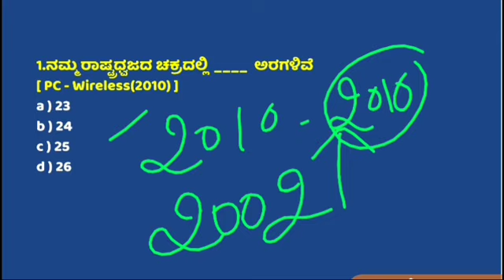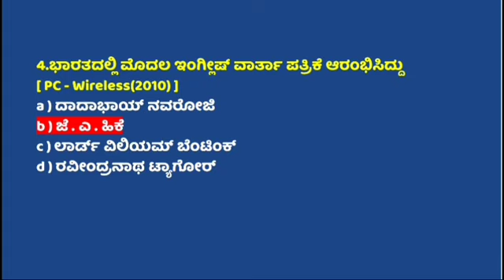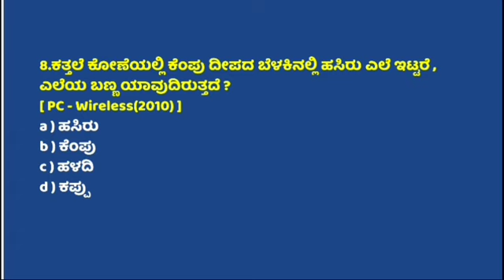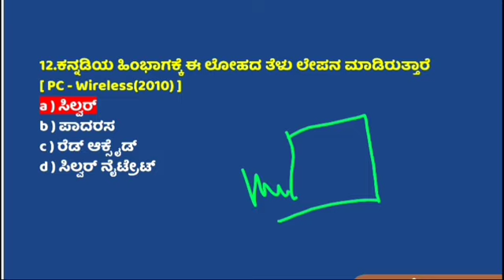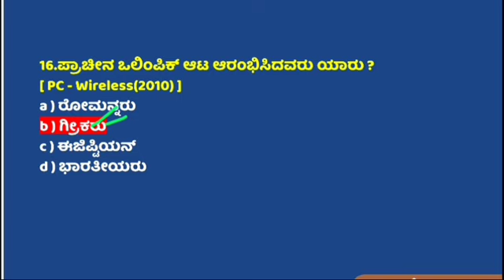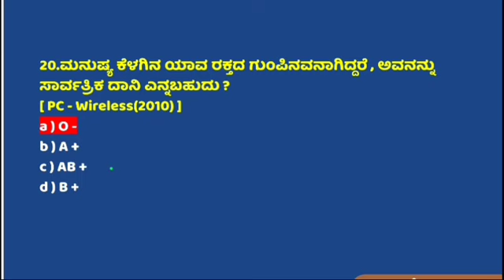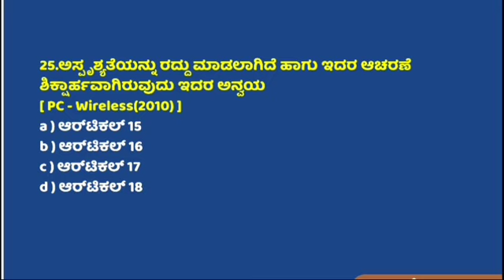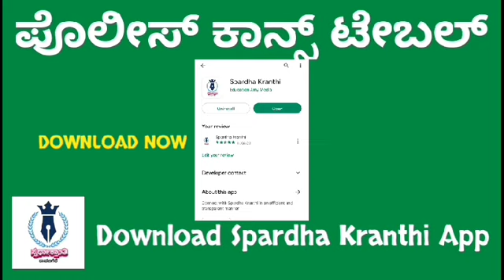Civil & CAR/DAR ಪೊಲೀಸ್ ಕಾನ್ಸ್ ಟೇಬಲ್ ಸ್ಪೆಶಲ್ ಕೋರ್ಸ್ POLICE CONSTABLE SPECIAL COURSE PACKAGE - 37